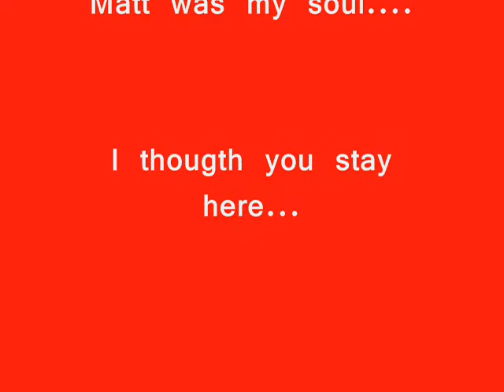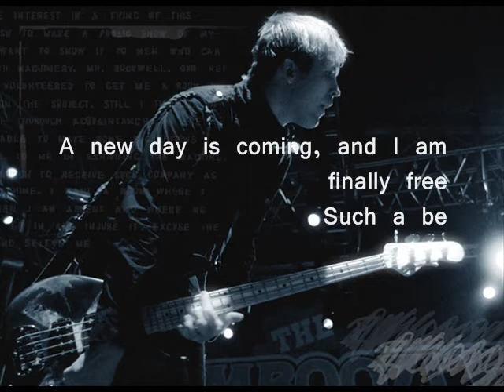Matt is gone...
A video made from myself dedicated to Matt Wachter from 30 seconds to mars... Is very short, but I just love it...